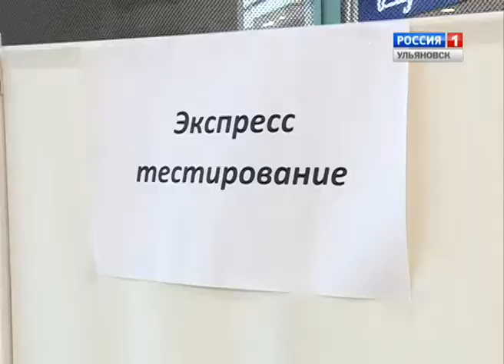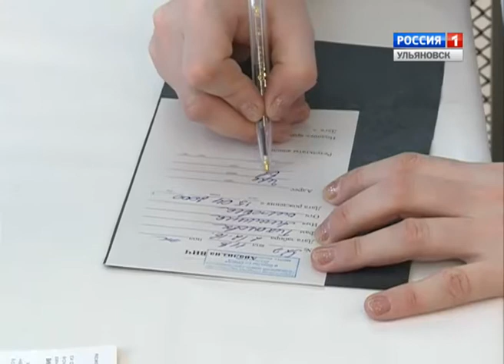«Я ЗА Профилактику ВИЧ»